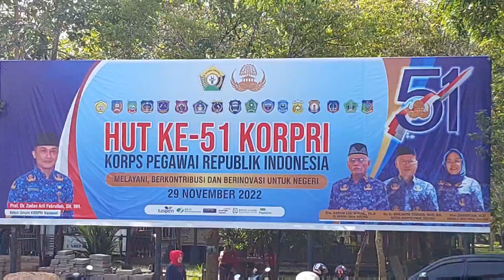SERUNYA HADIAH HUT KORPRI KE-51 DI SULAWESI TENGGARA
DIRGAHAYU KORPRI KE-51